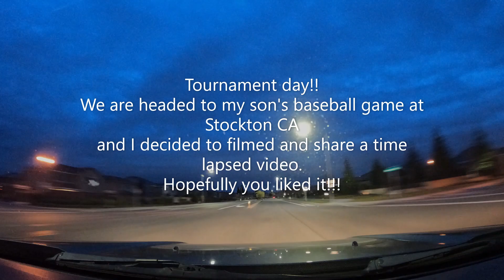Go pro HERO 10, time lapsed from Roseville CA to Stockton CA.